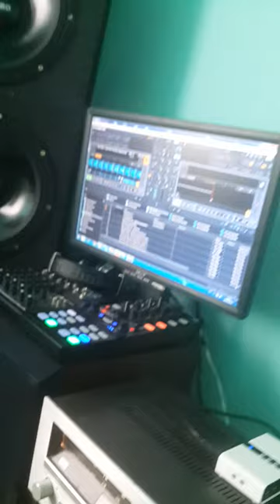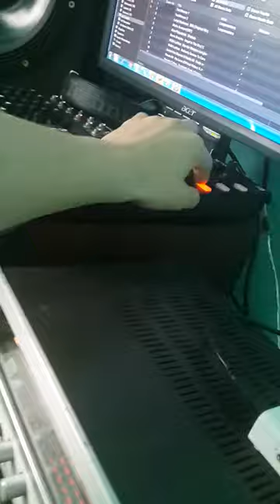Traktor kontrol x1 mk2 + Sansui 80w Japan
Testing traktor kontrol x1 mk2 with sansui r70  with a power amplifier and altech 200 + 200 real watts. the two amplifiers connected to a USB soundcard hd encore 7.1